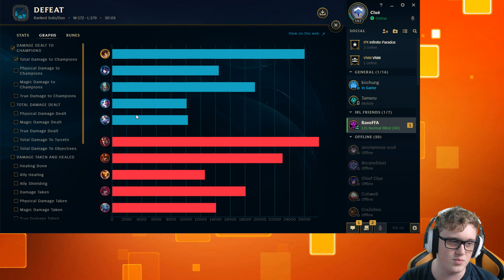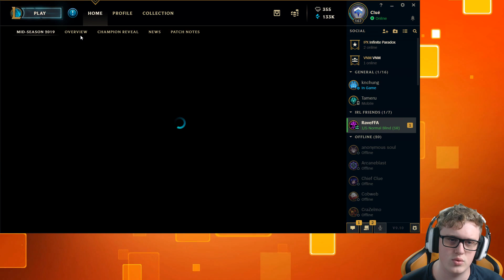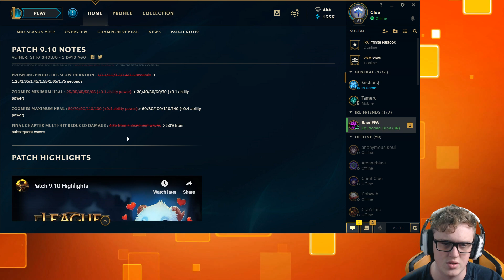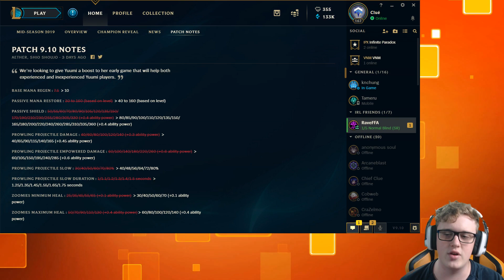Trying to win a game with a Yuumi on my team - Season 9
The patch is 9.9. Currently playing on the OCE server. GLHF